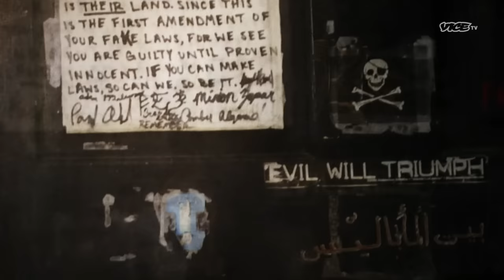Meeting The Fiancées of a ‘Satanist Murderer’ | THE DEVIL YOU KNOW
Revisiting the satanist and suspected cannibal murderer Pazuzu Algarad who thrived on power, especially over his female followers.

We take a look back at the investigation of Pazuzu Algarad, a suspected cannibal murderer who used an Islamic Satanist persona to terrorise his local community and manipulate those closest to him.